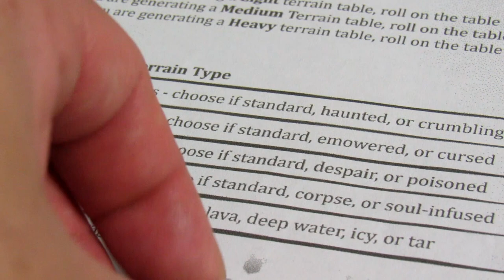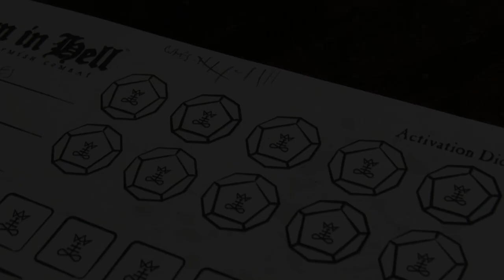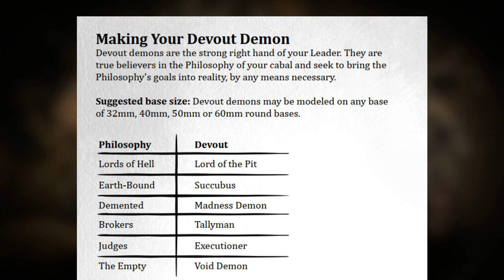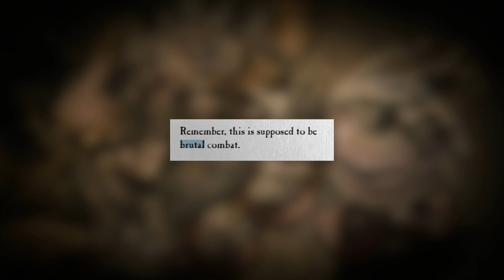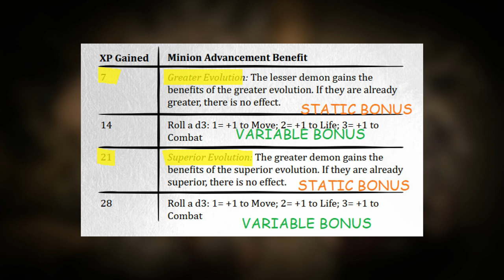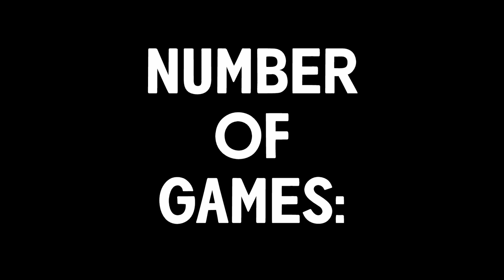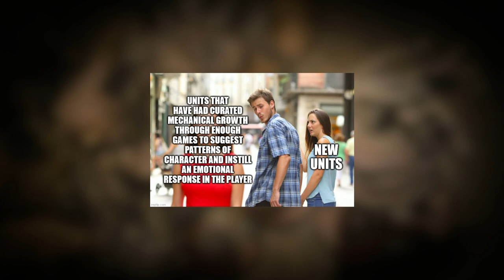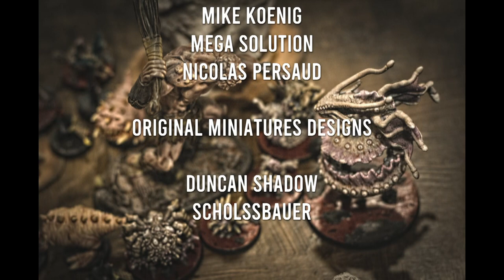Reign In Hell: A Campaign Review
Reign in Hell is a miniatures agnostic, tabletop skirmish game with a focus on a brutal narrative campaign in the titular setting of Hell. This review takes an in-depth look at the campaign, and at the systems that make it tick.